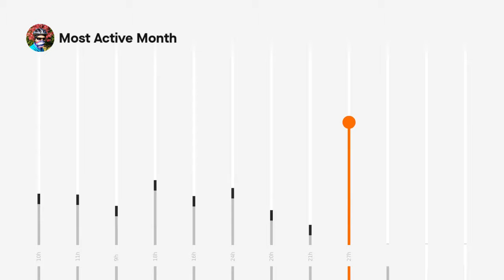Strava 2018 film